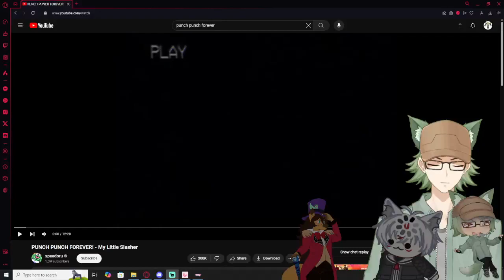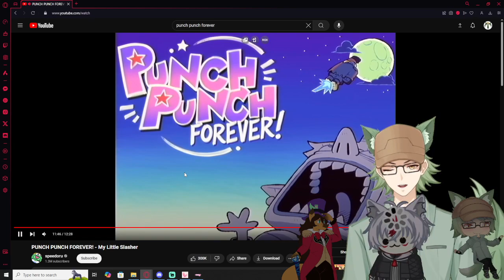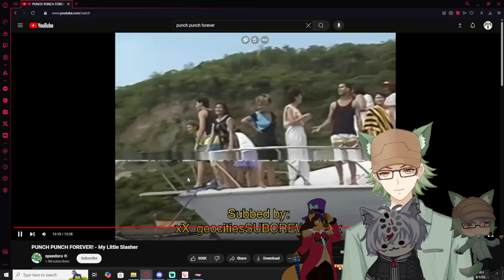Vtubers React to PUNCH PUNCH FOREVER! - My Little Slasher